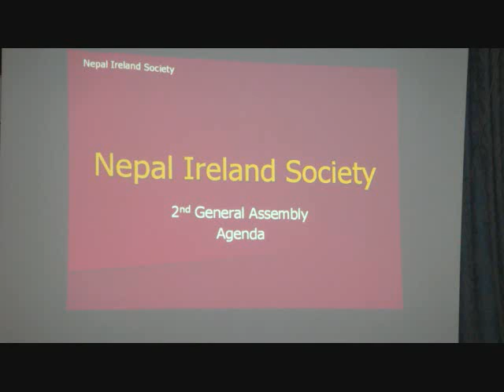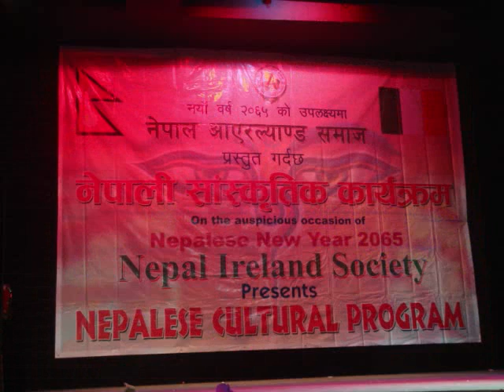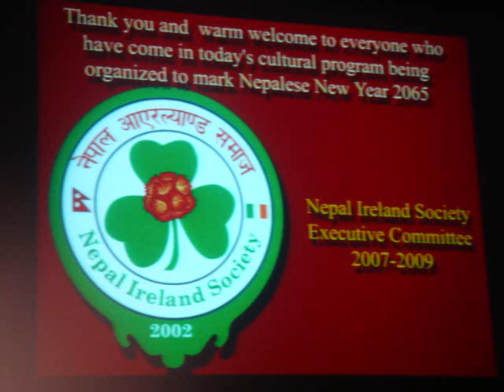Nepal Ireland Society Assembly 2009